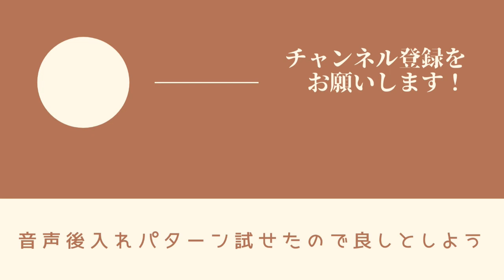いろんな棒銀受けます！棒銀対策チャンネルｗ【将棋ウォーズ】#102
将棋はまだまだなので強くなれるよう頑張ります！